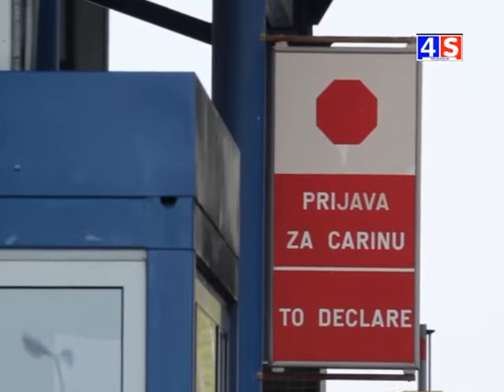VESTI TV 4S 4.8.2018.